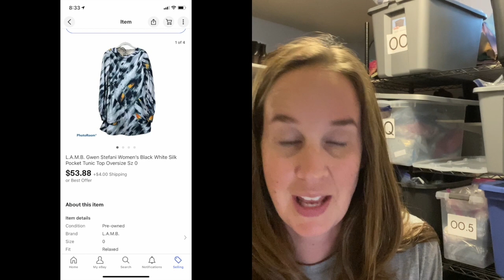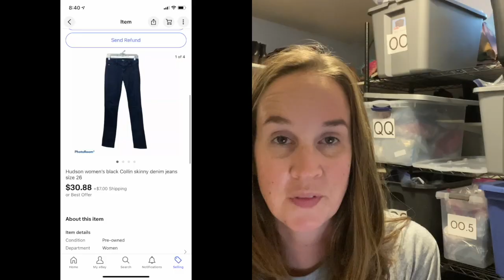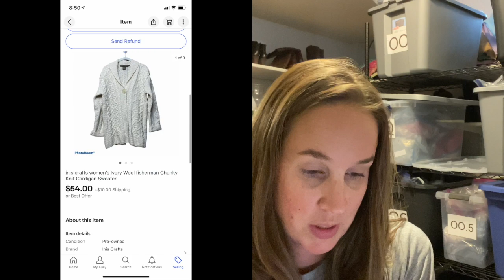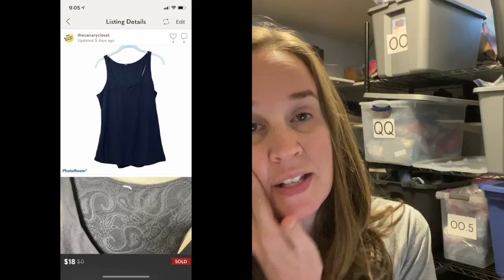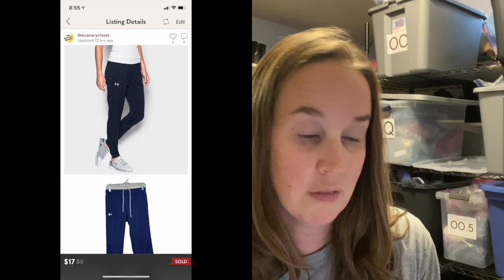Flippin Friday | What sold on Poshmark, Ebay, Mercari & Facebook Marketplace. Over 60 sales